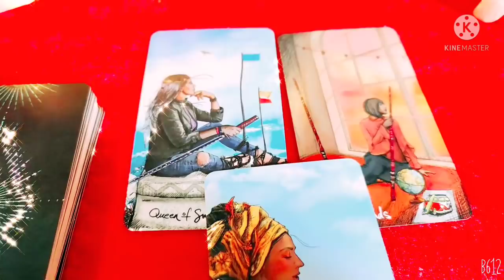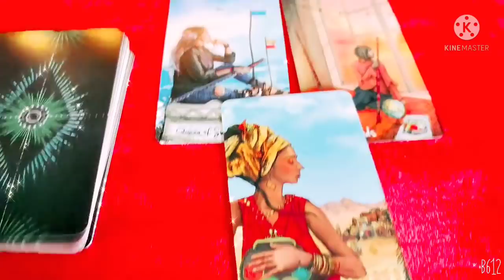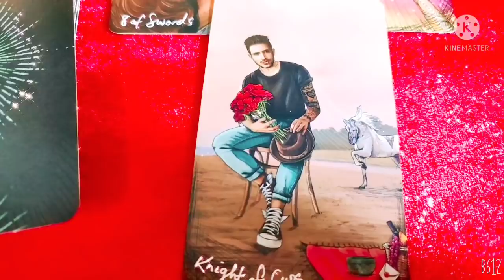Aaj Ki Energy ⚡⚡All Signs Collective Timeless Tarot ☯️🌈